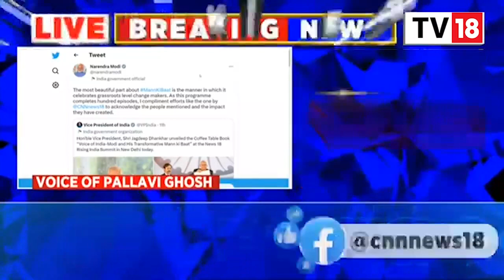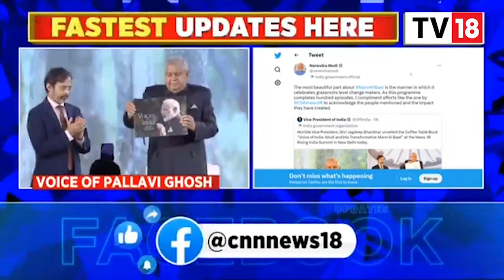PM Modi Praises News18 Rising India Summit, Compliments & Hails News18's Efforts | CNBC-TV18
Praising New18 Rising India Summit, PM Modi tweeted, "The most beautiful part about MannKiBaat is the manner in which it celebrates grassroots level change makers. As this programme completes hundred episodes, I compliment efforts like the one by @CNNnews18 to acknowledge the people mentioned and the impact they have created."

n18oc_business